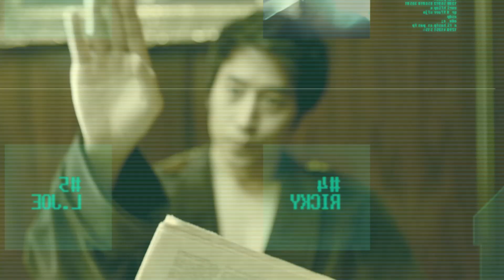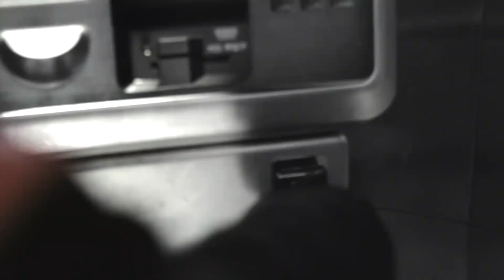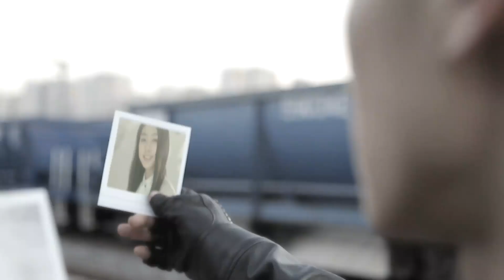TEENTOP 'Supa Luv' M/V